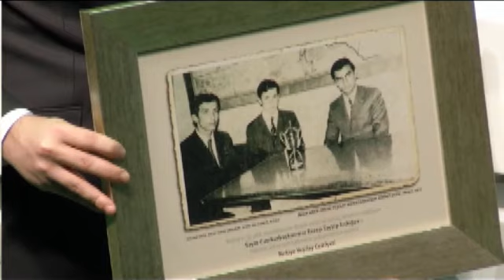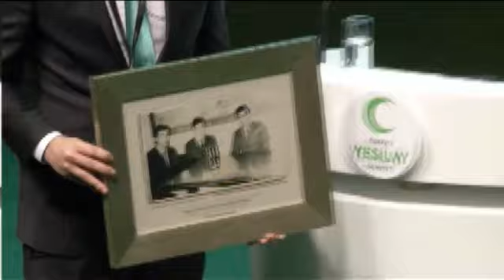Cumhurbaşkanı Erdoğan, Zümrüdüanka ‘Yeşilay Enleri’ 2015 Ödül Töreni’ne katıldı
Bu yıl ikincisi düzenlenen ve Cemal Reşit Rey Konser Salonu’nda gerçekleştirilen törende konuşmasına Cumhurbaşkanı Recep Tayyip Erdoğan, Zümrüdüanka Ödülleri’ne layık görülen sporcuları, sanatçıları, medya mensuplarını, akademisyenleri, siyasetçileri ve kurum temsilcilerini tebrik ederek başladı.